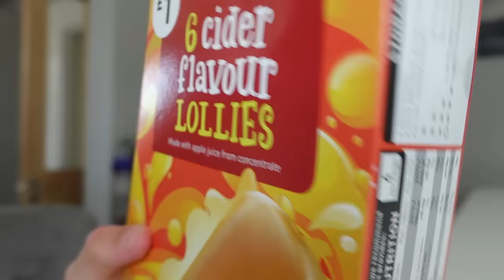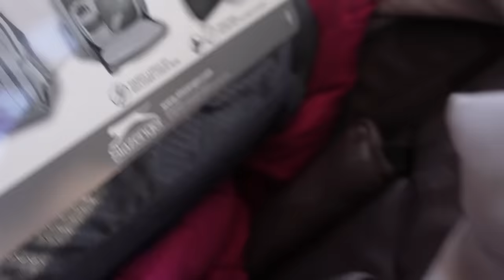PHOEBE'S 1ST DAY AT SCHOOL | The Radford Family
Phoebe's 1st day at school

Well it's Phoebe's 1st day at school plus all the other primary school kids have finally gone back after nearly 6 months off.